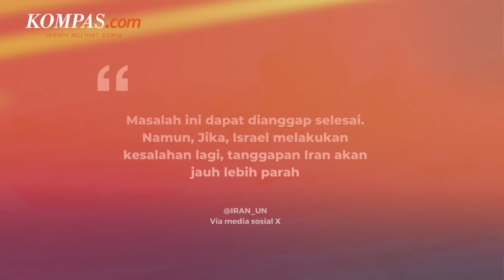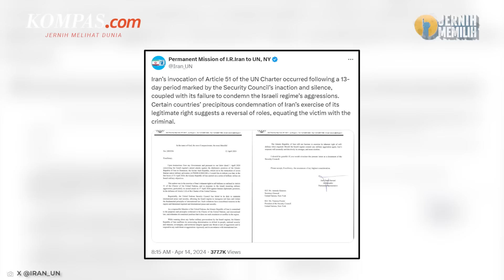Iran Sebut Serangan Sudah Selesai, Peringatkan Israel Tak Membalas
Iran memperingatkan Israel untuk tidak membalas secara militer atas serangan mereka luncurkan pada Minggu (14/4/2024). Iran mengungkap serangan kali ini diluncurkan sebagai tanggapan atas serangan oleh Israel yang menghancurkan gedung Kedutaan Besar Iran di Damaskus, Suriah, pada 1 April lalu. Sebelumnya, pada Sabtu (13/4/2024) malam, Korps Garda Revolusi Iran mengumumkan telah meluncurkan puluhan pesawat tak berawak (drone) dan rudal ke arah situs militer di wilayah Israel.

Penulis: Irawan Sapto Adhi
Penulis Naskah: Nabilah Safirah
Narator: Nabilah Safirah
Video Editor:  Dina Rahmawati
Produser: Monica Arum